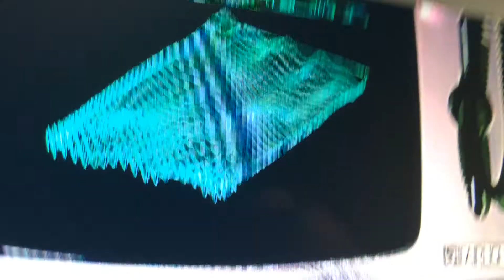Fairlight CMI Demo A2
This is part two of side A of the original Fairlight CMI 2x demo tape. And a pic of my aged 2x. for more